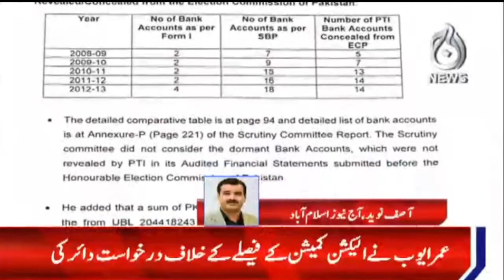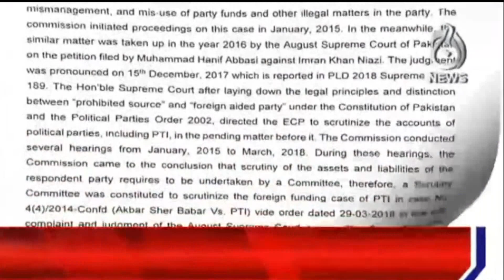PTI mamnooa funding case ka faisla Islamabad High Court mein challenge | Aaj News Updates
PTI mamnooa funding case ka faisla Islambad High Court mein challenge | Aaj News Updates

Aaj TV Official:
shorturl.at/iBDNX